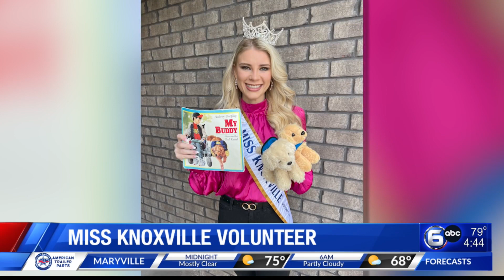Anything is Pawssible: Dogs Helping Humans Heal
Miss Knoxville Volunteer Kelsi Walters visited WATE to talk about her platform "Anything is Pawssible: Dogs Helping Humans Heal".